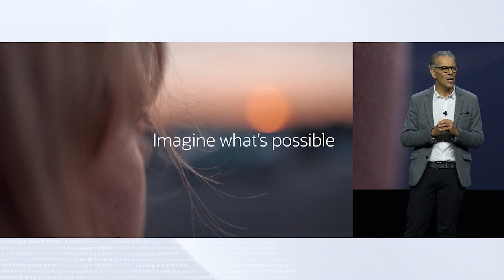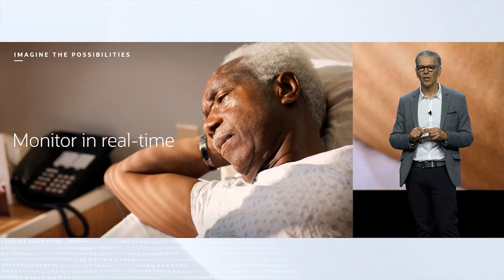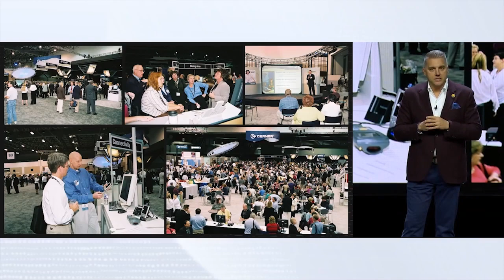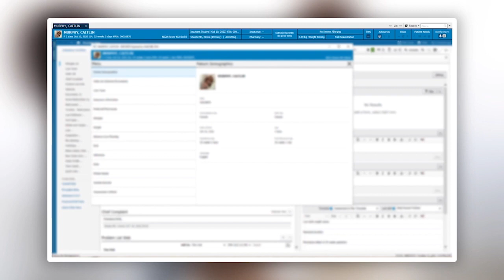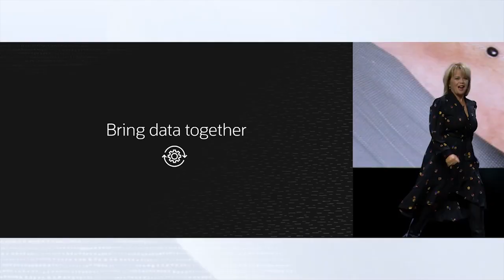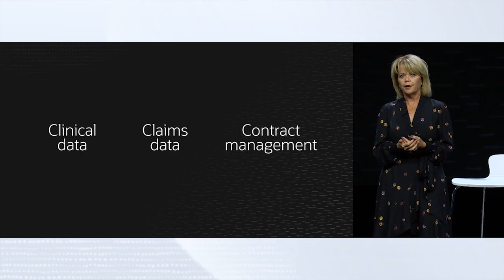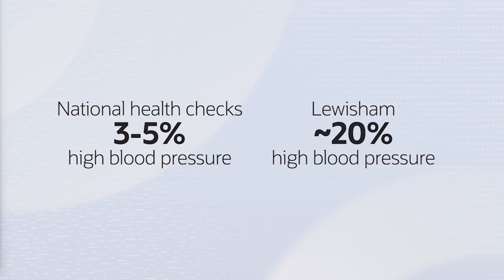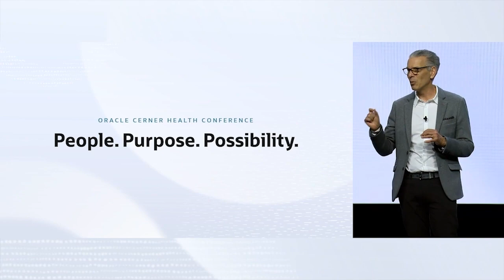People. Purpose. Possibility: Oracle Cerner Health Conference 2022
At Oracle Cerner Health Conference, you’ll hear from some of the world’s brightest minds in health IT during motivational keynotes and inspiring general sessions. Listen to the 2022 keynote.